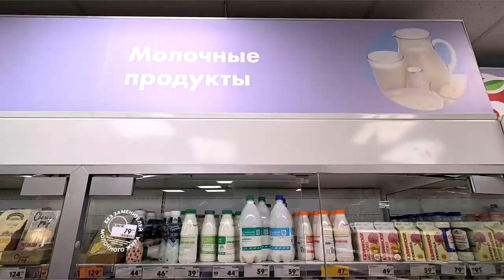Новые правила продажи продуктов. Что ждет покупателей в магазинах